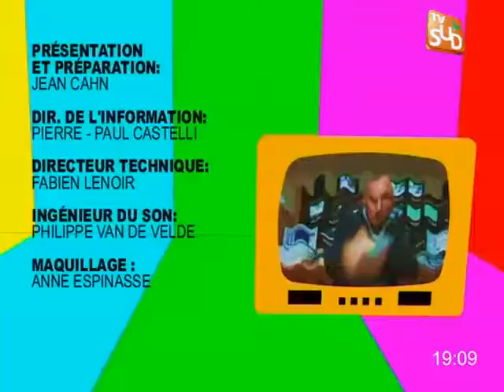Téléscopie: Jean-François Domergue (29/03/11)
Vous voulez conserver ce reportage ?
Le Professeur Jean Cahn reçoit en consultation le célèbre footballeur Jean-François Domergue, actuellement manager sportig au MHSC. (DROITS RESERVES . Pour toute exploitation sur TV, web, mobile, aller